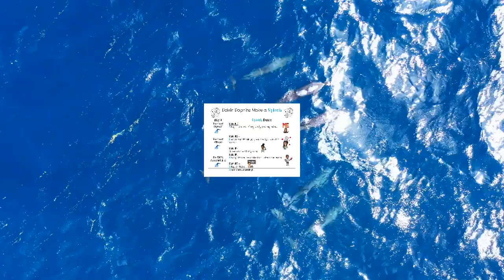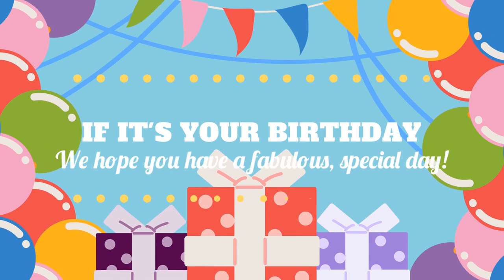Monday, October 30, 2023